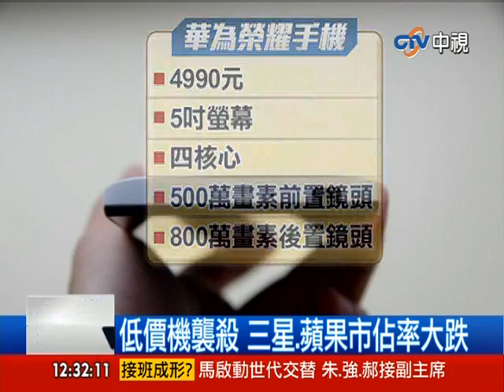[中視新聞] 低價機襲殺 三星.蘋果市佔率大跌 20140430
由於智慧手機的技術門檻變低，一向又貴又炫的蘋果iPhone手機和韓國三星Galaxy手機相繼吃鱉，市占率大幅下滑。市場上陸續出現的大陸紅米手機與大陸廠的華為手機，都只要四，五千元，還都賣到缺貨！3C達人表示，不論是小紅米還是華為的榮耀手機，不但價格吸引人，它的前置鏡頭500萬畫素更讓人驚豔，才會受到消費者的歡迎。